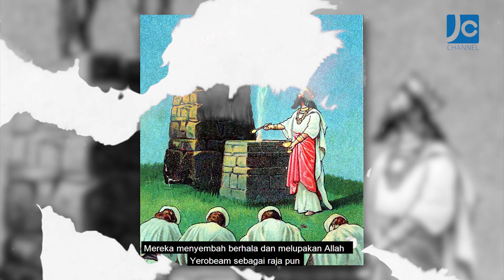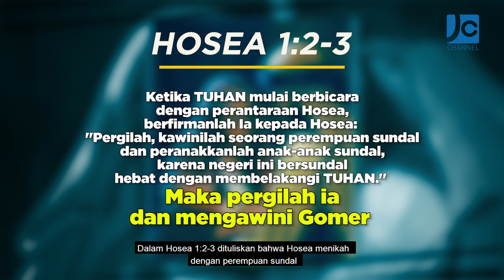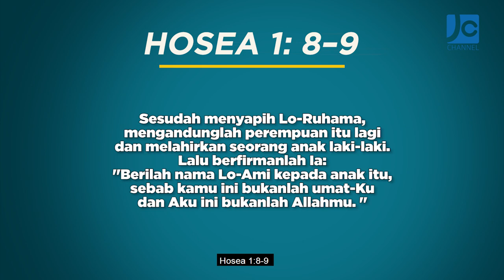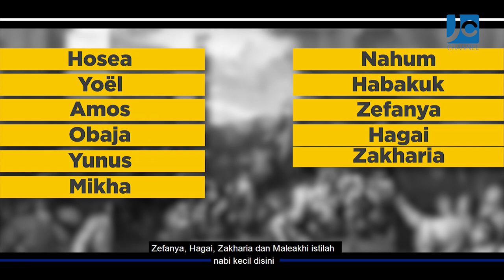FaktaAlkitab - HOSEA, NABI YANG MENIKAH DENGAN PELACUR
Fakta Alkitab  episode ini masih membahas nabi-nabi di Alkitab, nah untuk kali ini kita akan membahas kehidupan nabi Hosea. Apa saja fakta-fakta menarik tentang nabi Hosea? Yuk kita simak video berikut ini JCers.